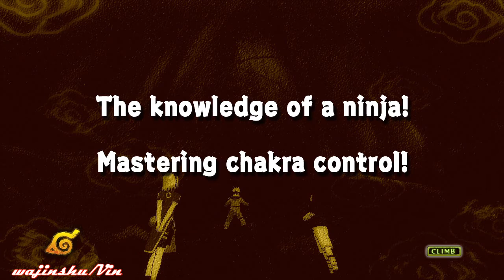Naruto Ultimate Ninja Storm Walkthrough Part 131 Master How to Control Chakra (Genin Training Arc)